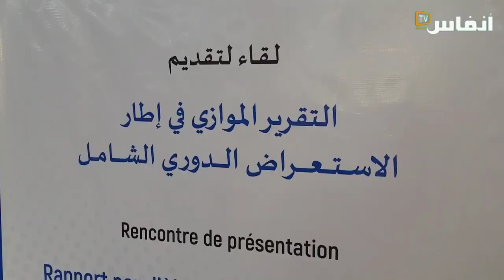أي دور للتقارير الوطنية في تحسين صورة المغرب حقوقيا أمام العالم؟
أكد لحبيب بلكوش، رئيس مركز دراسات حقوق الإنسان والديمقراطية، أن المركز دخل مجال الترافع والمرافقة أمام الهيآت الأممية المعنية بحقوق الإنسان، كمحطة مكملة لهذا الدور الموكول للمجتمع المدني عبر تقديم التقارير الموازية، وهي ممارسة محمودة تعكس تعدد التقييم داخل البلد لواقع الحقوق والحريات.

# أخبار_عاجلة